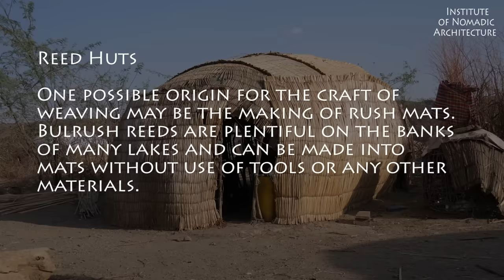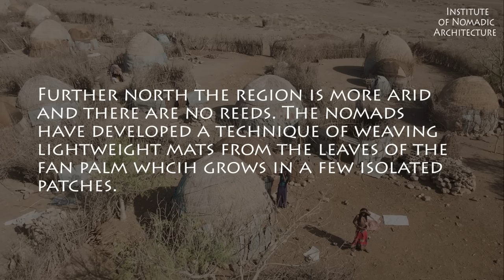Amazing Mat Tents of North Ethiopia - Danakil Desert Dwellers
The hottest place on Earth is the home to the mat tents of the Afar people. These may represent the earliest mobile architecture in the world.

You can support us via Patreon or make a donation direct through Paypal, or contact us directly if you want to discuss another way to support us  - (email address is on our channel page).